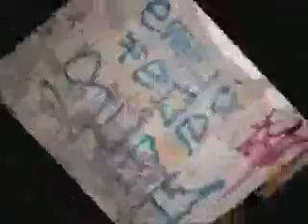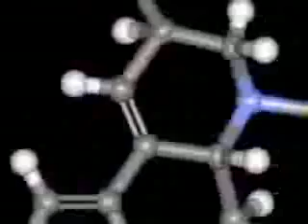dj pennak system crash sound system all that she wants remix clip video.avi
dj pennak